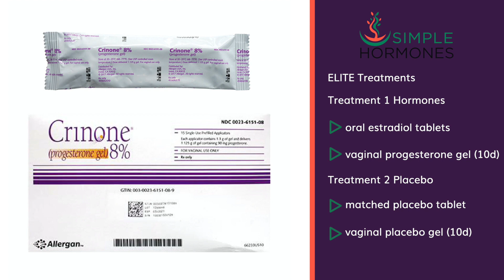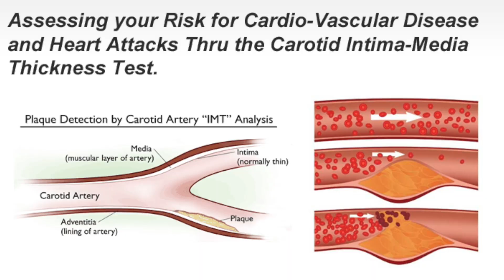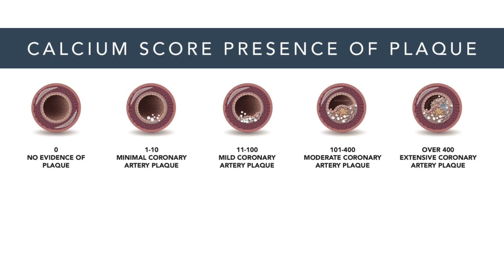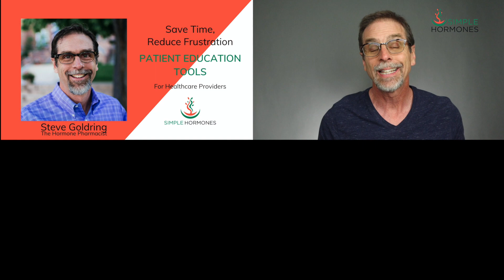HRT Reduces Heart Risk When Given EARLY in Menopause - Clinical Trial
The 2016 Early vs. Late Intervention Trial with Estradiol (ELITE) looked at women given estradiol early in menopause (less than 6 years) and late in menopause (over 10 years). This video explains the results of that randomized clinical trial.

Should you take HRT for menopause? If that question feels impossible to answer, I'm here to help. My digital course, The Menopause Solution, guides you through Searches, Stories, and Studies to help you make your HRT decision.